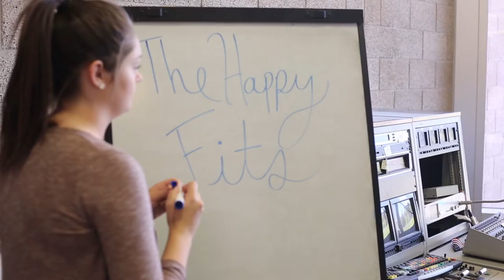The Happy Fits live at the Media Innovation Center at Northern Arizona University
The Happy Fits stopped by the Media Innovation Center at NAU for a two-song live performance.

Recorded and edited by Wyatt Rutt, Shannon Swain, Shannon Cowan and Gabriel Granillo